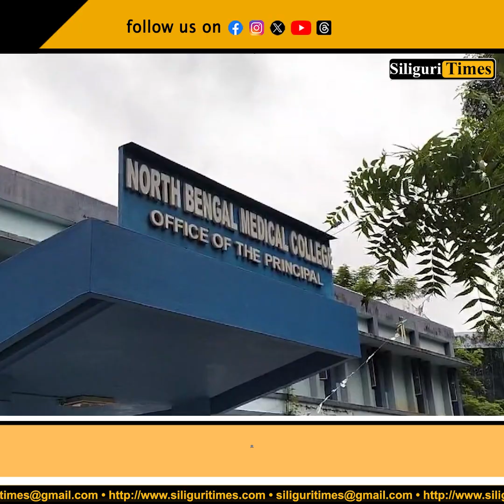HOD writes letter to Swasthya Bhawan demanding the removal of NBMCH Principal (Hindi)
HOD writes letter to Swasthya Bhawan demanding the removal of NBMCH Principal Dr. Indrajit Saha (Hindi)